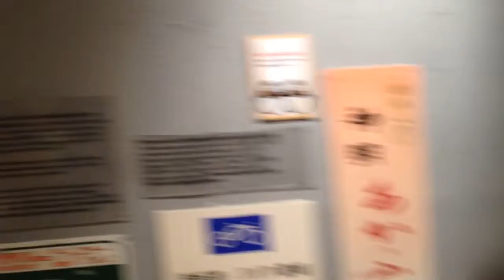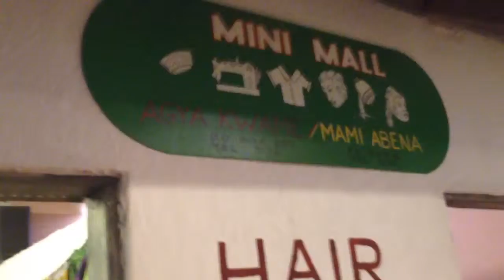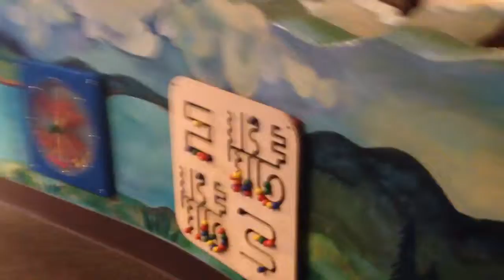Children's museum, Seattle, USA